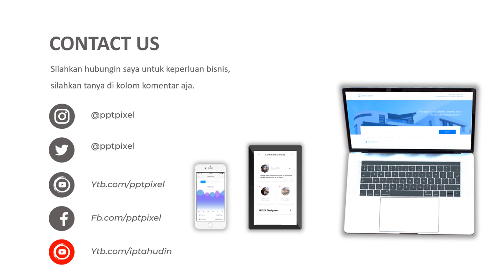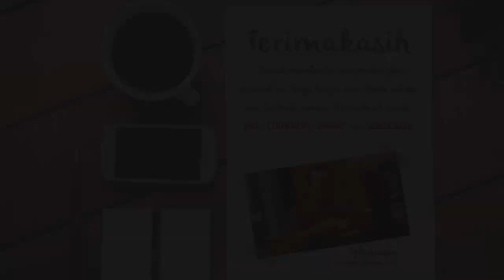VIDEO PROMOSI, VAPESTOR, VAPE, SMOKE, ELECTRIK, VAVOUR, ROKOK ELETRIK, BERHENTI MEROKOK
Jasa Video Promosi, Vapestor, vape, smoke, electrik, vavour, rokok eletrik, berhenti merokok Video Iklan atau

By : Iptahudin
m.me/iptah